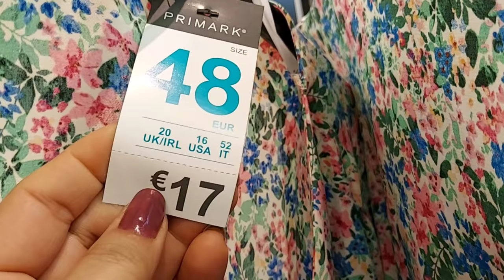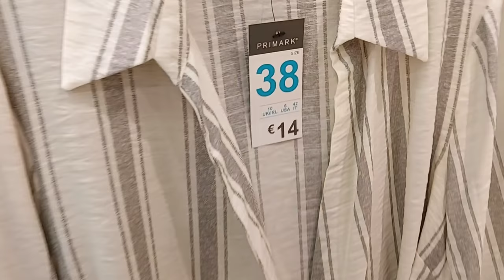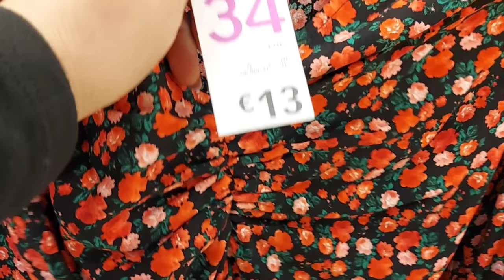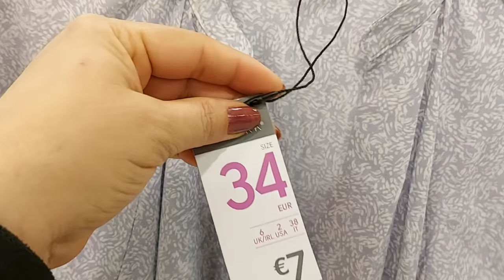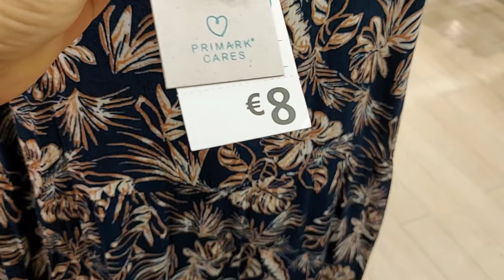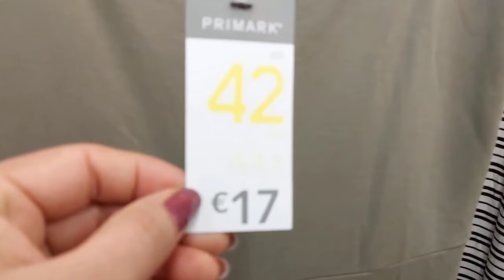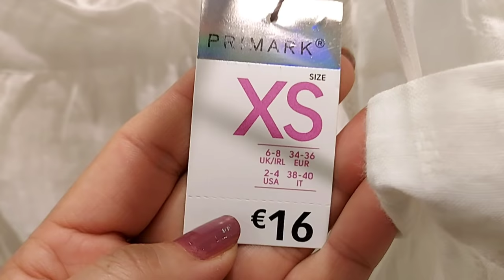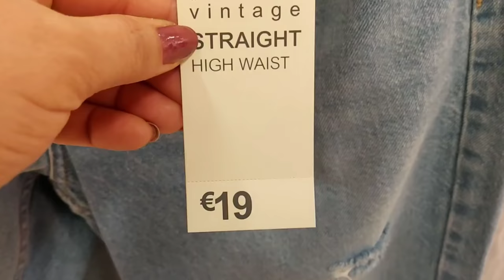PRIMARK WOMEN'S NEW COLLECTION / APRIL 2021